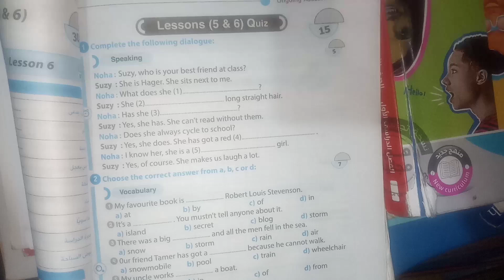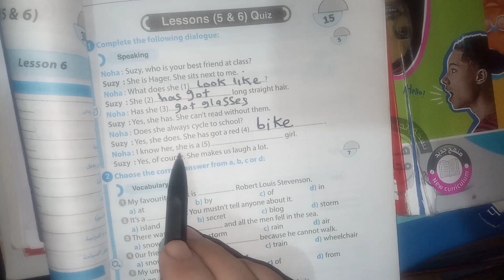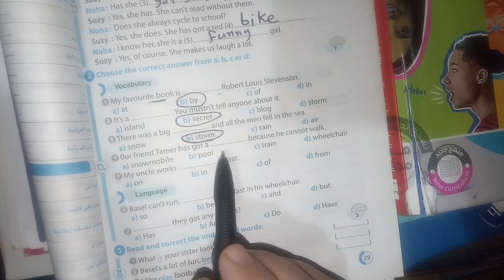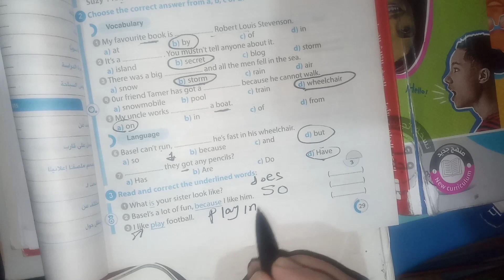حل ملحق جيم أولي اعدادي ص 29